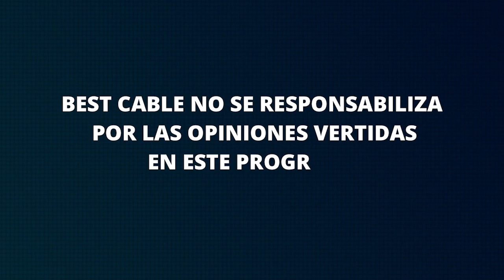TRINCHERA LIBRE CON FRANCISCO DIEZ CANSECO - "¿DEBEN ADELANTAR LAS ELECCIONES?" 01 DE MARZO